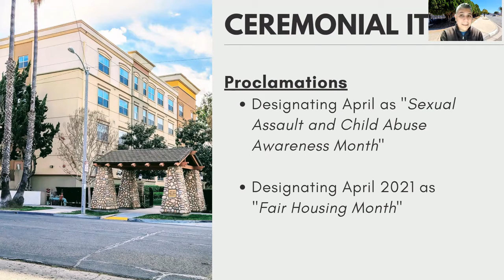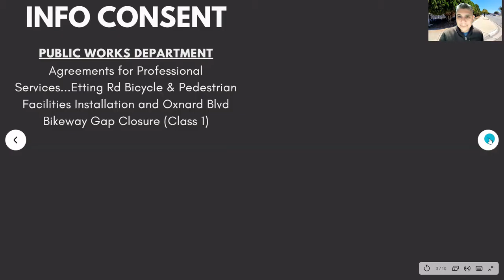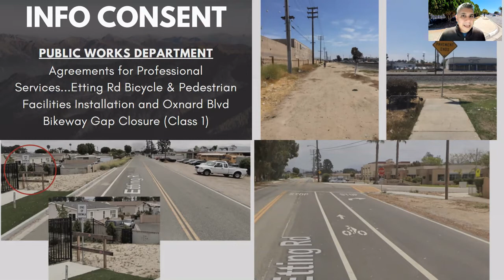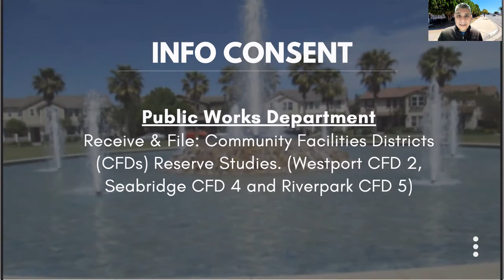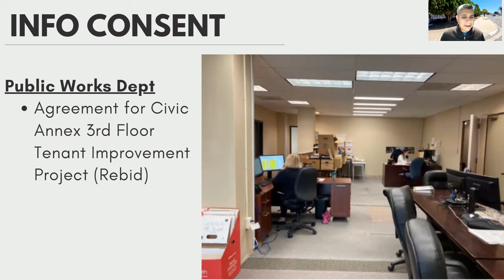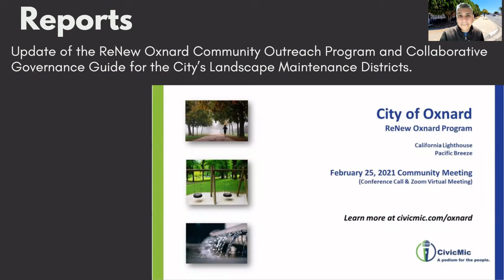City Council Agenda Rundown - 4/6/2021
I give a quick rundown of the City Council Agenda for 4/6/21.